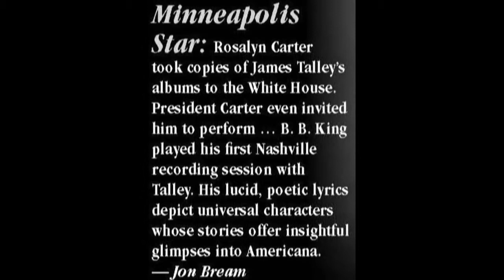James Talley - Bluesman - live in Frankfurt, 2010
This is "Bluesman" in the slow version first appeared on James' album "Touchstones" (Cimarron Records, 2002). The original fast version on which B.B. King played the lead guitar dates back to James' album "Blachjack Choir" (Capitol Records, 1977).